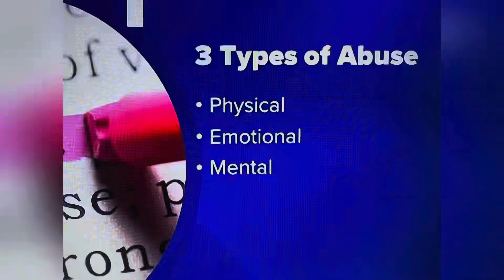DOMESTIC VIOLENCE DISPUTE BETWEEN MARRIED COUPLE PRECEDED DOUBLE SHOOTING! PUB 6/21/23 COWETA CTY GA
DOMESTIC VIOLENCE DISPUTE BETWEEN MARRIED COUPLE PRECEDED DOUBLE SHOOTING!  BOTH ARE IN HOSPITAL!!! PUB 6/21/23 COWETA CTY GA

YOUTUBE.COM/@REALWOMENMURDERSNOTFICTION9264